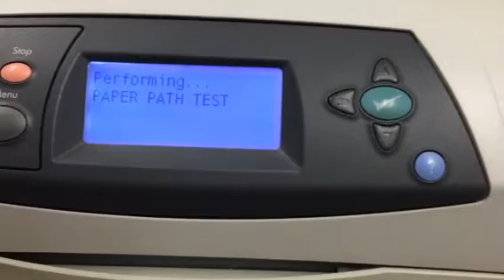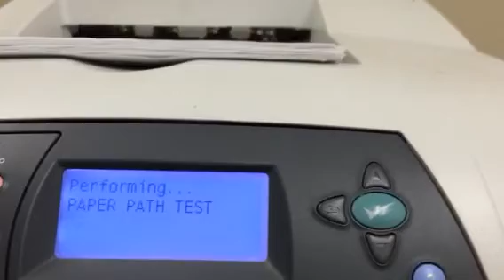How to test if you have a bad paper feed solenoid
It's a hassle to have to pull all the covers off just to see if the paper feed solenoid needs to be replaced.  Here's a way to test them so you don't have to.  Models Hewlett Packard Laser Jets 4200, 4300, 4240, 4250, 4350, P4014, P4015, P4515 and others.